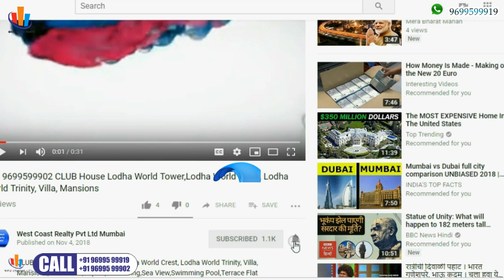📞 Ghatkoper East F Residences Ghatkopar, F Residence 2BHK 3BHK Ghatkopar,Central Mumb